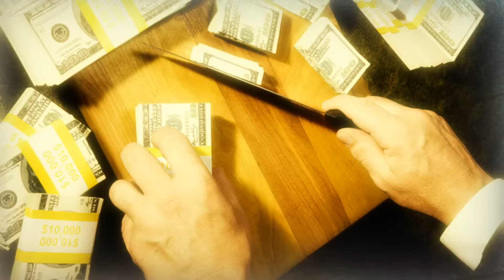5 самых впечатляющих строек XXI века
5 самых впечатляющих строек XXI века

1.Реконструкция Ground Zero
2.Китайские скоростные железные дороги
3.Аэропорт Аль-Мактум
4.ГЭС «Три ущелья»
5.Реактор ITER